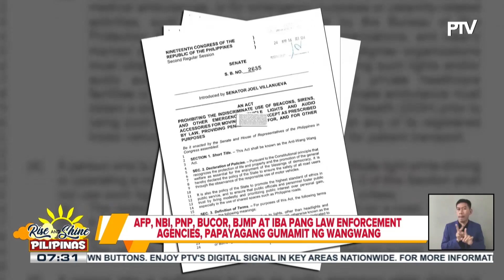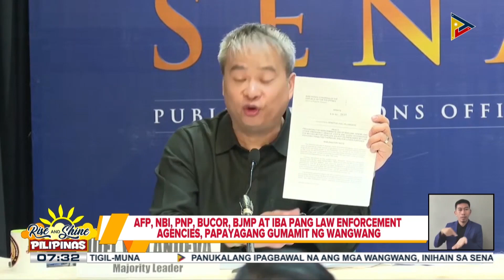Panukalang nagbabawal sa hindi awtorisadong paggamit ng wang-wang, isinusulong sa Senado:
Ilang senador, suportado ang panukala